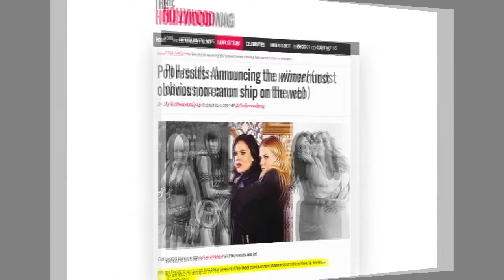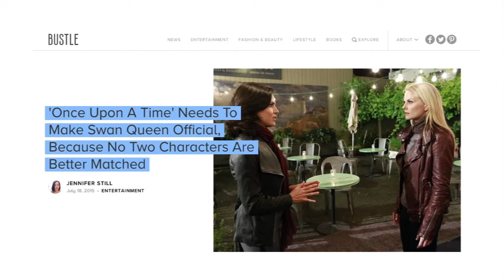Swan Queen - Wonderful People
This is what every Swen sees when they see Swan Queen: the most dramatic character and relationship development in Once Upon a Time, and how EPIC of a romantic (and familial) love story this would make if only they were brave enough to break free and let this modern fairytale be written with a “Happy Ending” never seen before.

With love to all Swen and supporters. You’re all wonderful people.
“Everyone deserves their Happy Ending.”

@ Antis: Before you come and call anyone delusional, notice you’re the one who refuses to see what’s right before your eyes. Subtext so clear as sky. But, whatever. Do your thing and comment shit if you want, for all I care.